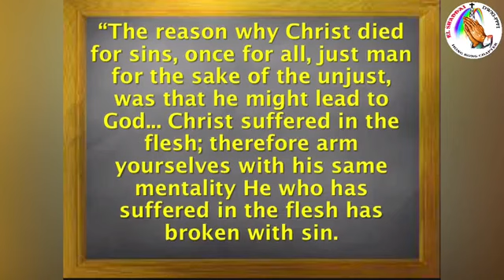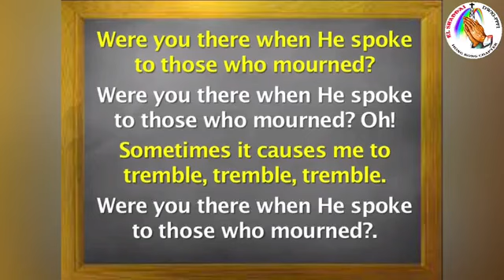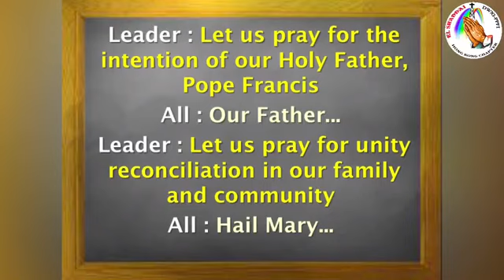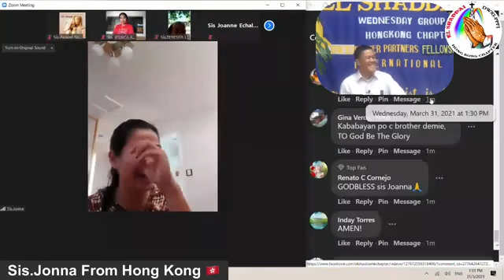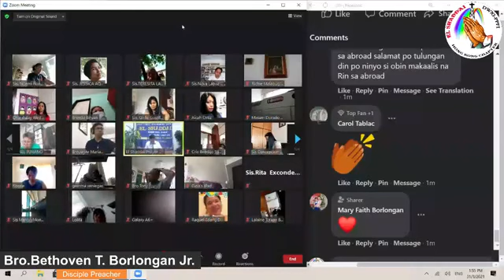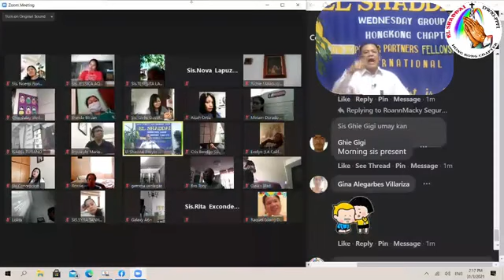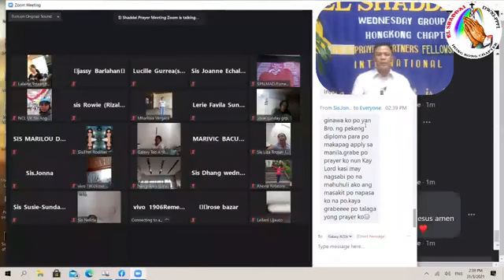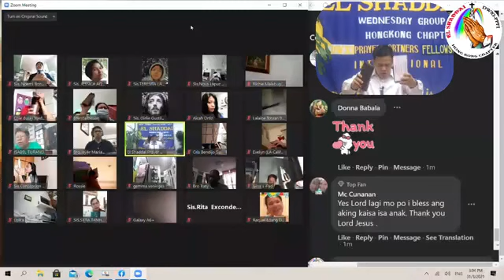March 31,2021 Healing Message “It Is Finished.” John 19:30 Bro.Bethoven T. Borlongan Jr.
Wednesday Family Appointment with El Shaddai

Thank you mga ka Prayer Partner